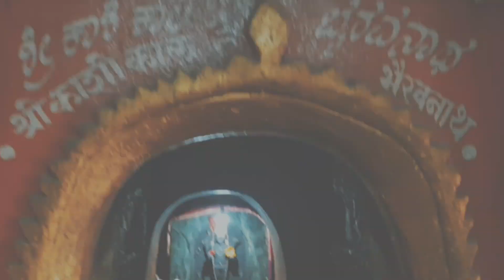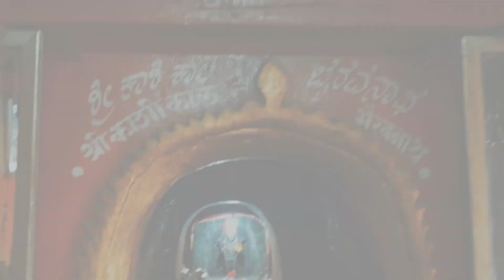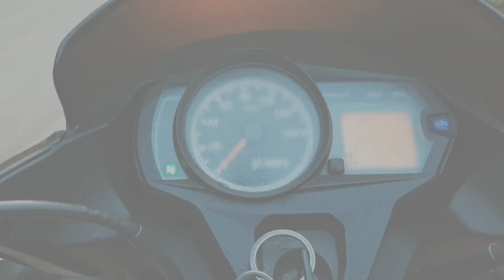Dharwad to Goa via westernghats@3netraAncientMonk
Namshakara Brothers and sisters
in this journey know more about western ghats of BHARTH 🇮🇳 holy place, jungle trails, rivers, with yogi santosh nath baba
in this spiritual journey of 3netra AncientMonk

dharwad to goa
the Hotspot Of india
unseco world heritage sites at India
kannada vlogs,

music Attribution
neffex

river footage nocopyright video
thank you ncfi youtube channel